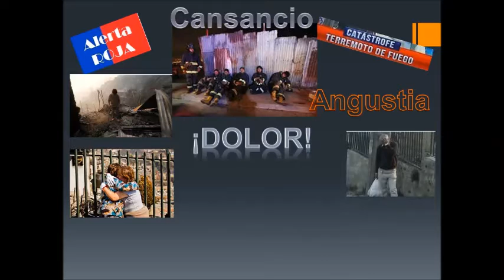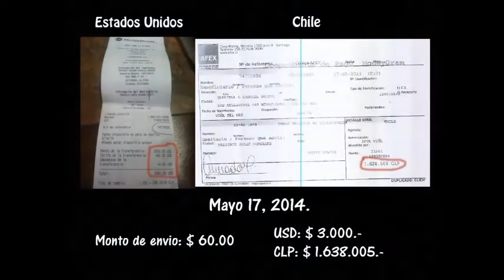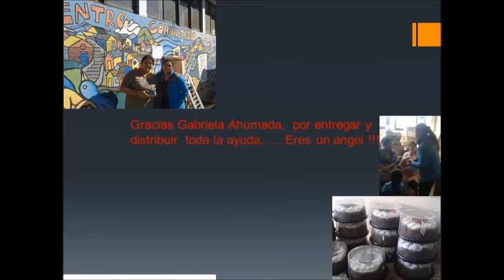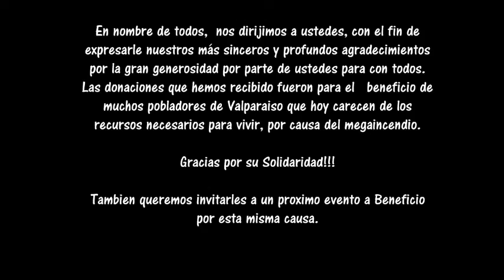Todos ayudamos a Valparaiso